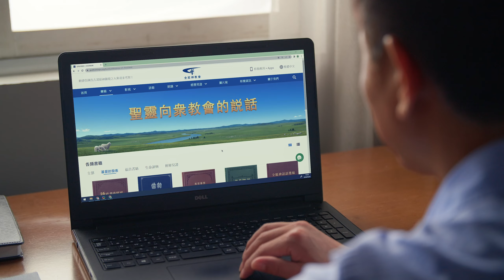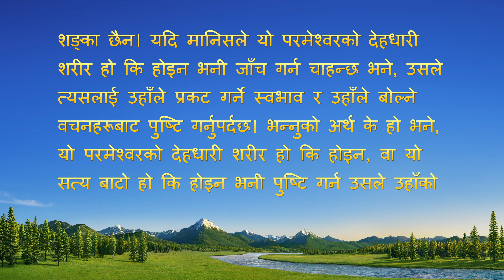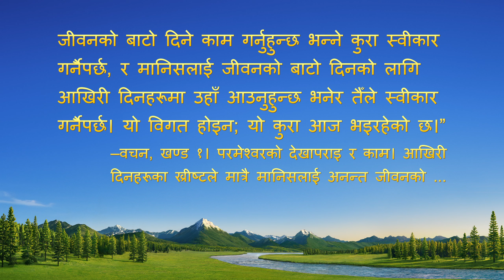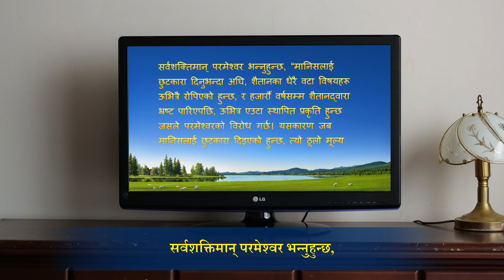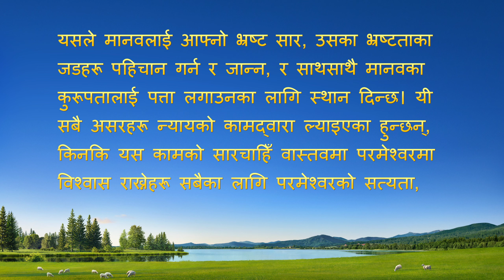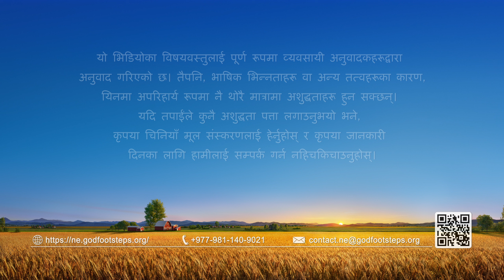Nepali Christian Testimony Video | मैले बल्‍ल परमेश्‍वरको आवाज सुनेँ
अर्का विश्‍वासीले निम्तो दिएकोले, तिनले अनलाइनमा सर्वशक्तिमान्‌ परमेश्‍वरका वचनहरू पढ्छन्। अचम्‍मको कुरा, तिनले परमेश्‍वरका वचनहरूमा शक्ति र अख्‍तियार छन्, र ती सबै सत्यता हुन् भन्‍ने थाहा पाउँछन्। तिनले खुसीसाथ आफ्‍ना छिमेकीहरूलाई आफूसँगै साँचो मार्ग अनुसन्धान गर्न निम्तो दिन्छन्, तर तिनीहरूले तिनलाई बाधा दिन्छन् र बहकाउँछन्। तिनले साँचो मार्ग अनुसन्धान गर्न छोड्ने निर्णय गर्नेबित्तिकै, के घटना घटेकोले तिनले अनुसन्धान जारी राख्‍ने निर्णय गर्छन्? तिनले कसरी प्रभुको आवाज सुनेर उहाँलाई स्वागत गर्छन्?